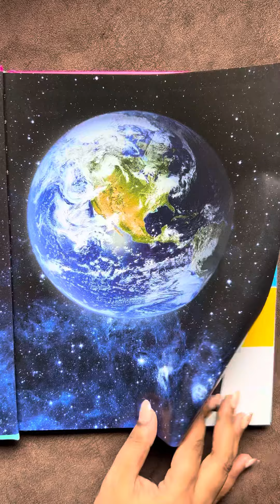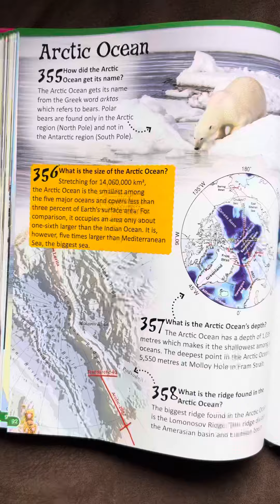500 Questions and Answers the Earth Hardcover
About the book - THE EARTH discover the wonders of our planet with this fantastic pictorial reference guide and fact-packed introduction about everything relating to the Earth!
Embark on a discovery of 500 amazing questions and answers which will fascinate and educate children of all ages.

Or

Or